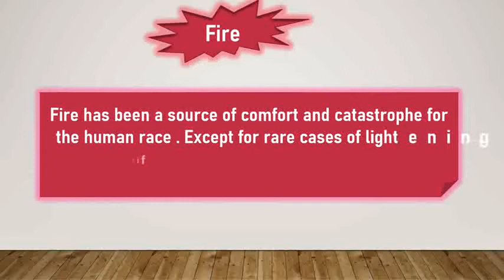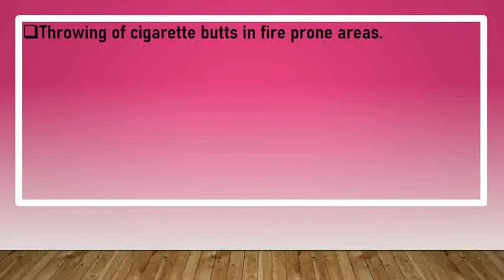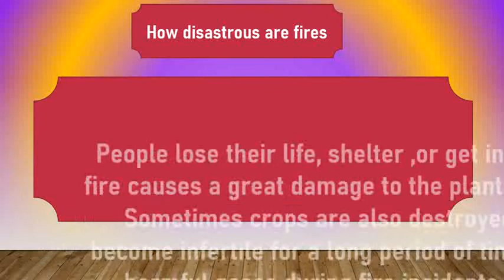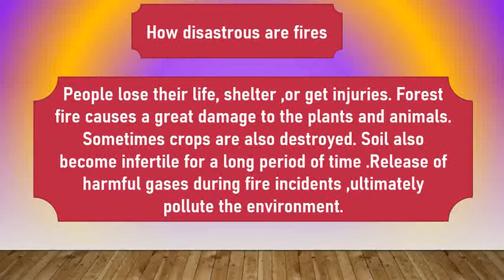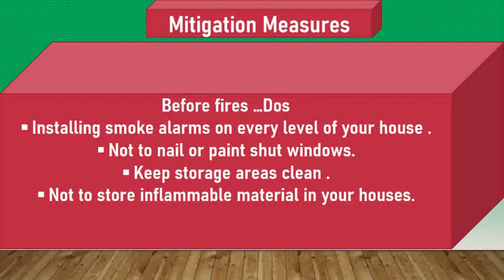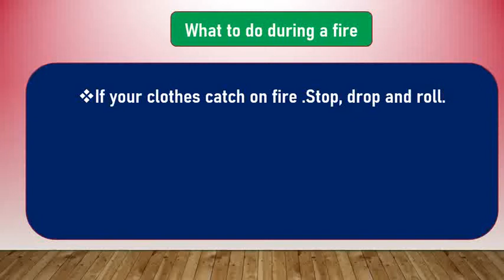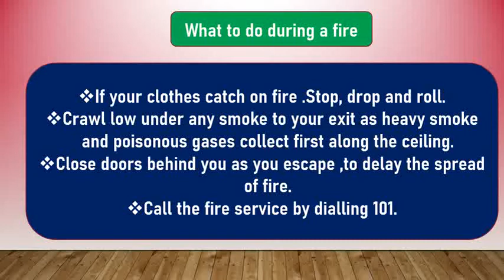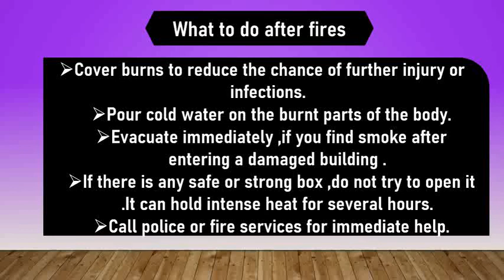Man Made Disaster...Fire....Subject (Disaster Management)...Class 9th..